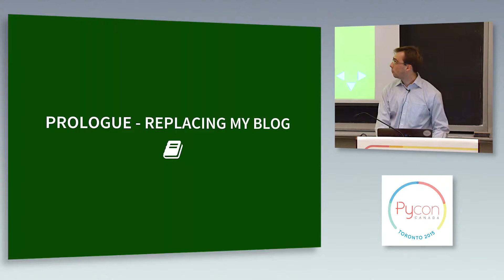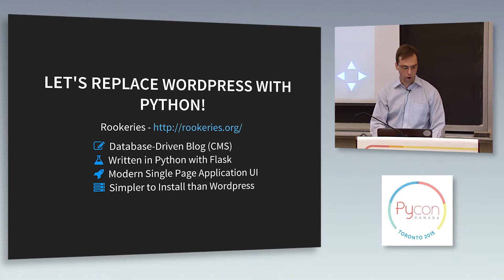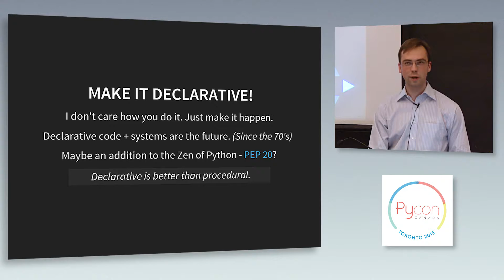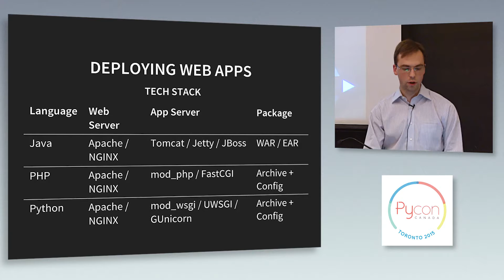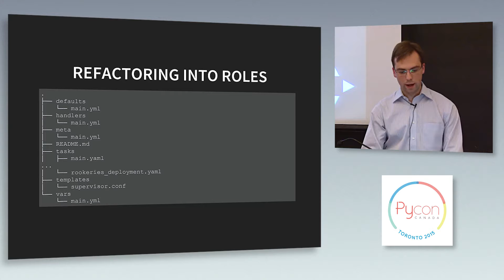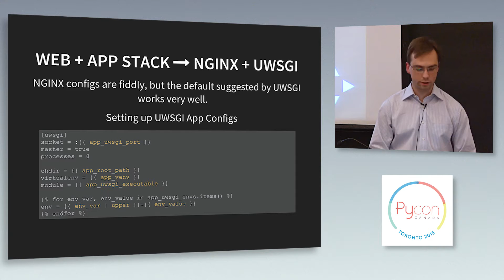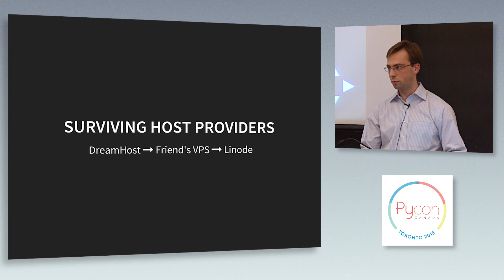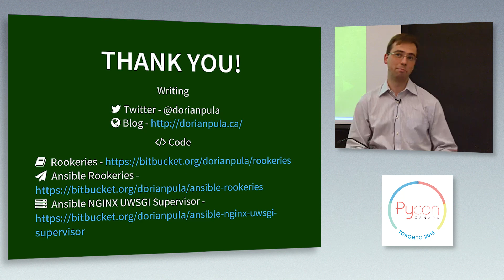Fabric-less deployments for WSGI apps (Dorian Pula)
Talk Description:
Intermediate level talk about migrating a Fabric deployment to a more flexible setup using using Ansible and Invoke. Follows the journey of changing the deployment of a Flask based blogging app from a Fabric script and pre-provisioned server to a modular system with Invoke tasks and provisioning using Ansible. Discusses the advantages and cons of moving to a declarative system versus direct shell commands. Touches upon on Ansible Roles, Ansible Galaxy and Invoke.